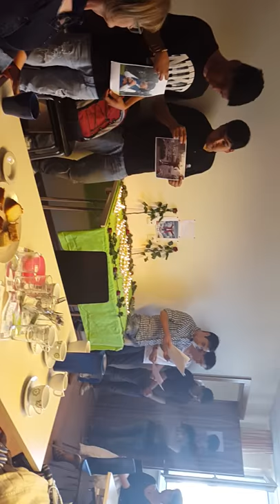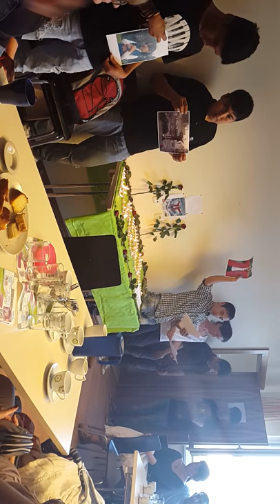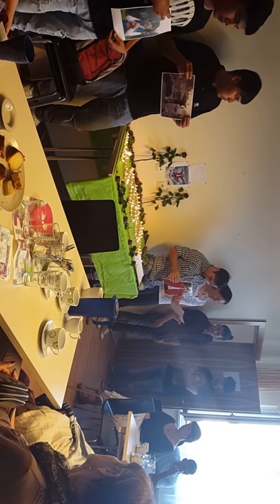I am setayesh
فارسی انگلیسی و آلمانی
شعری از مرتضی رضایی